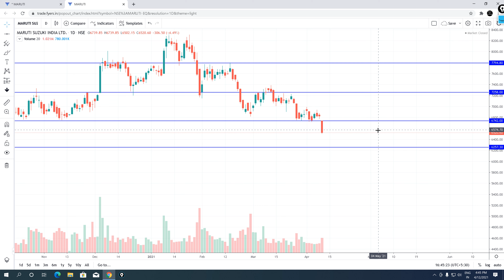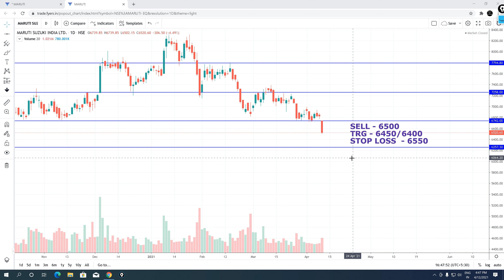✅Maruti Suzuki Share News | ✅13-APRILSupport & Resistance Analysis|| ✅Maruti Share Price Target